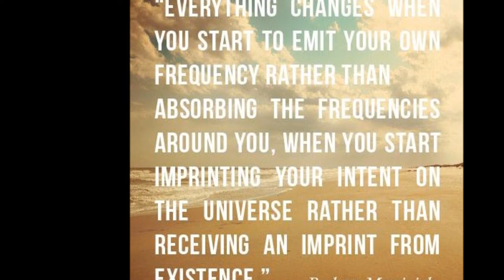An-other opportunity to be Now and to realize2atualize the true Nature of things